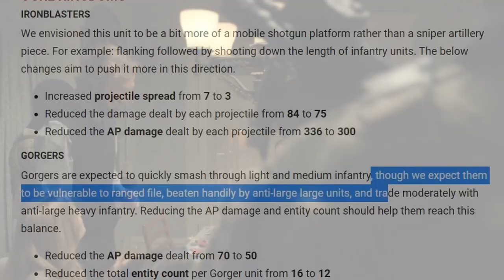The Gorger Experience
You can't 19 stack as effectively and the tech tree barely has any upgrades but because of collision and frenzy gorgers were still incredibly effective when combined with skrag and of course some heroes, would definitely recommend giving them a try since I brought them through 200 turns of skrag.